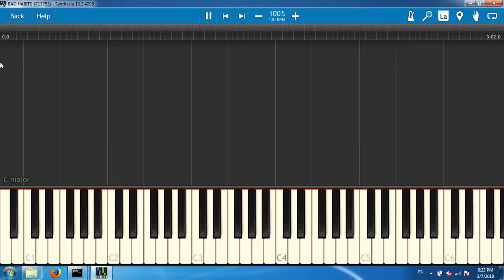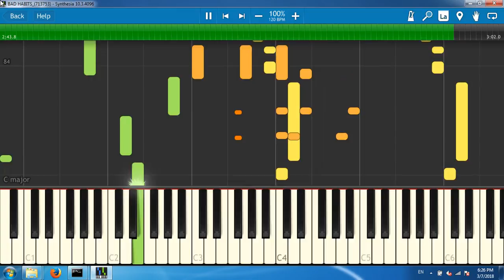BAD HABITS_(713753)[Synthesia piano tutorial]